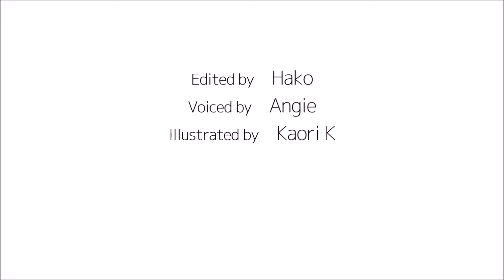How to pronounce 「butaniku｜ぶたにく｜豚肉」 Japanese vocabulary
In this video, you'll learn how to say「pork」in japanese

1) pronounced with a clear and neutral voice
2) pronounced by one letter at a time
3) pronounced with a natural tone of voice